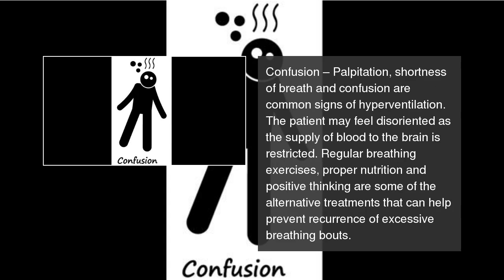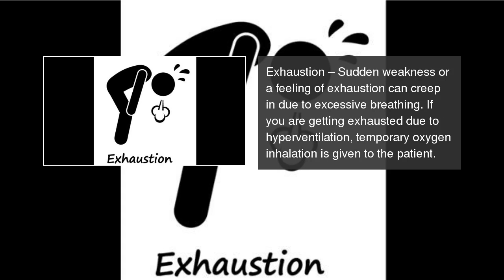Signs and symptoms of hyperventilation or excessive breathing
Excessive breathing, if not controlled in time, can lead to a severe condition. Identify the symptoms for better treatment. Signs and symptoms of hyperventilation or excessive breathing